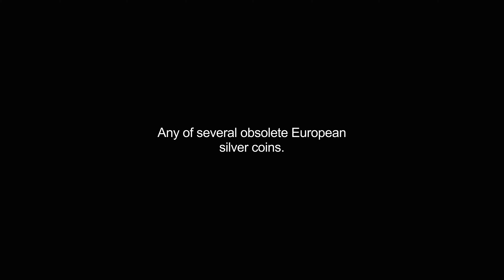groschen video Dictionary meaning and pronunciation